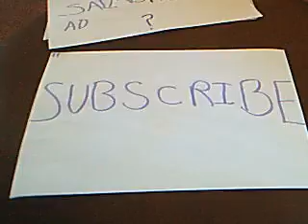Channel Updates!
Just a random about stuff links
Comming Soon - Hogwarts Is Invaded Part 2-Zippy And The Sea Tank and a Strawberry Tastic Advertisment